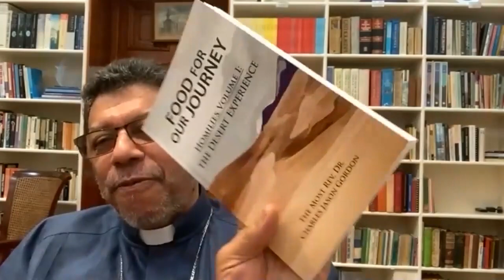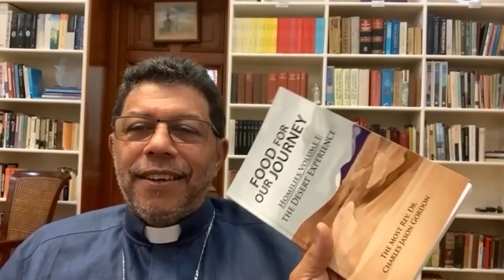Shepherd's Corner - Caribbean man, look to St Joseph - 4th Feb 2021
The Most Reverend Charles Jason Gordon, Archbishop of Port of Spain. Reverend Deacon Derek Walcott.